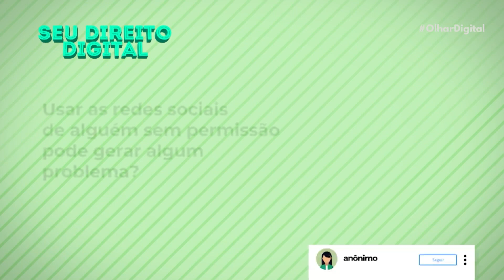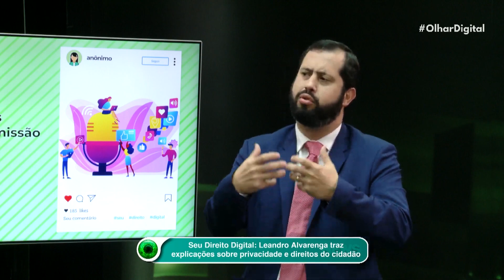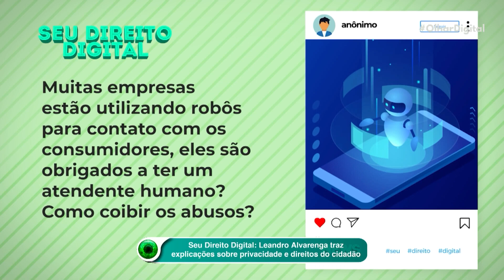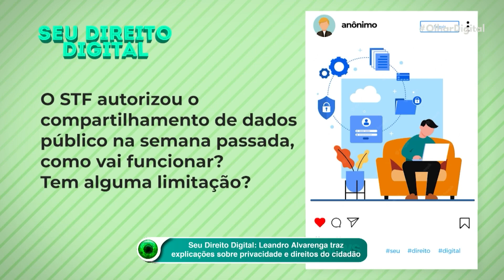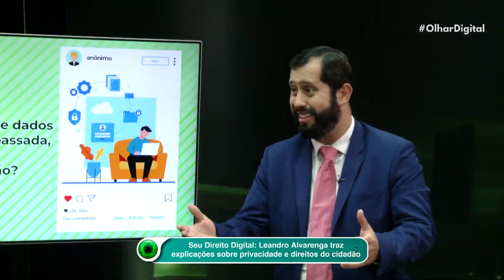O que acontece se uma pessoa usar a rede social de alguém sem autorização?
O colunista também explica se as empresas que usam robôs para o contato com os consumidores são obrigadas a oferecer também um atendente humano. Por fim, o especialista fala sobre o compartilhamento de dados públicos, autorizado pelo STF na última semana.